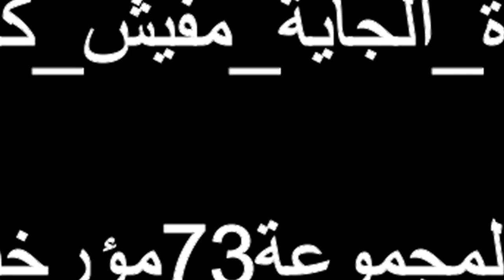بث مباشر حصريا مع اللواء فكري الجندي قريبا حصريا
حصريا يوم السبت 26 سبتمبر 2020 الساعه 8 مساءا بتوقيت القاهرة
انتظرونا في بث مباشر من الولايات المتحدة الامريكية مباشرة - للرد علي أسئلتكم والنقاش معكم
اللواء فكري الجندي قائد السرب 15 المصري العامل في سوريا خلال حرب أكتوبر 1973
إنتظرونا حصريا
تابع الجديد تلقائيا عبر الضغط علي زر الجرس تحت الفيديو
مهم جدا لنا  تعليقاتكم ورأيكم فيما نقدمة